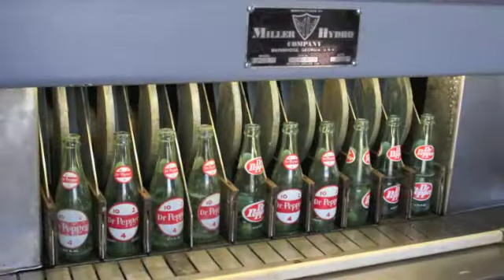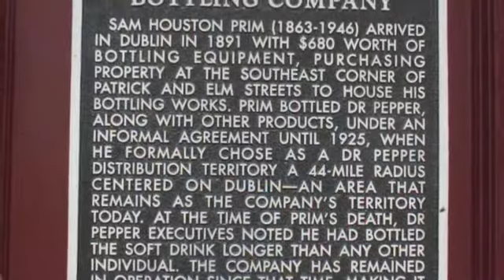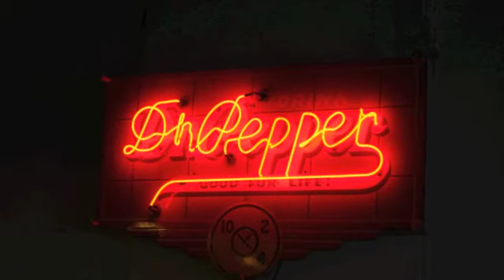Boyz II Men: It's so Hard to Say Good-Bye to Dublin DP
Song by Boyz II Men "its so hard to say good-bye to yesterday" please download it from Itunes. I thought, however, it was a perfect way to say good-bye to my favorite soft drink Dublin Dr. Pepper. Most of the pictures provided for this video were given to me by brother-in-law Joe Prado, who is the sole owner of the photographs shown.

 As of 5' o clock on January 11th the Dublin dr. pepper is no more. The Dublin Bottling plant will continue, but they will be making the Dublin Dr. Pepper, which has been a tradition there for the past 121 years. Families from all over the world have enjoyed this wonderful little treat and though Dublin, Texas is an extremely small town, it attracts over 80-K people to it each year! I know I am one of its regular visitors!!! Its sad, that this little piece of Americana is gone due to corporate greed, but I am happy that the plant has not been completely destroyed (though handicapped in its production). I really hope that people will continue to support them and the beautiful town of Dublin. Please lets join together to not let them become another disenfranchised town due to deindustrialization.

In retrospect, I am sad I do not have any pictures in here of Peggy Pepper. I may do a before/after video showing the transitions that occur to Dublin (Since the lawsuit finalized, everything that had Dublin Dr. Pepper had to be covered up) I went to the plant today and it was super sad.. Please keep Dublin, Texas in your prayers.